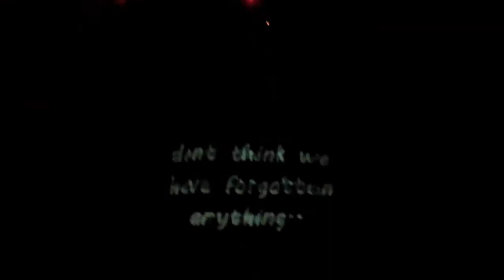Nicola & Andy @ Heath House Staffordshire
were just a small cog in this amazing event that took place at HeathHouse in Staffordshire Last May

About DAVE DEE: The Professional Mobile DJ & Disco Hire

Based in Staffordshire, their approach & standard of service is refreshingly different from all the cliché Mobile Discos out there.
With over 450 five star reviews & 6 industry related awards to their credit they offer a 21st century personalised Disco, DJ and entertainment solution to help their clients realise all their event dreams & Desires.
Dave and the team are passionate, dedicated, experienced and very focused; They don’t just provide a “Disco” they provide a truly unique event experience that will exceed their clients every expectations
Book us now to ensure you get the best out of your party for You and your guests, let’s talk soon or visit us